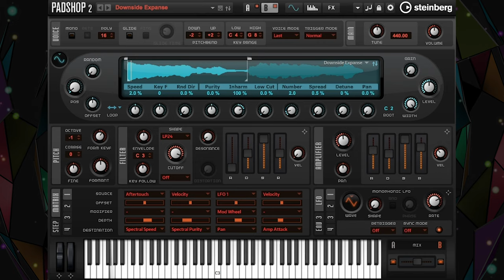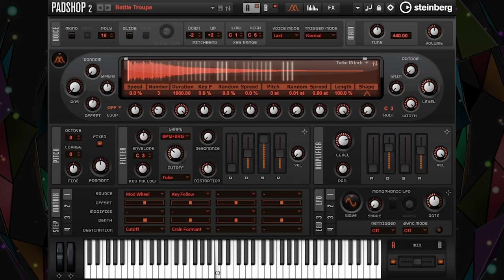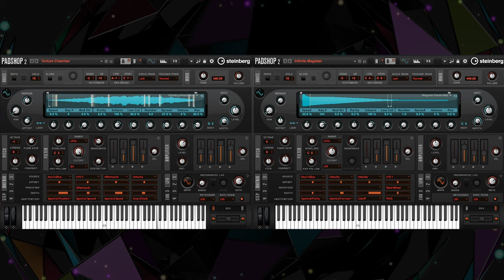Bewitcher & Kingdom For Padshop 2 - Instrumental Demo - Torture Chamber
In this video Gary Gibbons shares an instrumental demo with 78 instances of Bewitcher and Kingdom presets called Torture Chamber. No track coloring or mastering was used.

About Bewitcher:
Bewitcher for Padshop 2 by Online Music Foundry combines acoustic and re-synthesized granular sounds for expressive, unforgettable cinematic soundscapes and sound design. With 250 presets created by Online Music Foundry’s Gary Gibbons, you can create expressive tension-builders, spine-chilling atmospheres, spooky orchestral FX, arpeggiated ethnic and cinematic percussion, eerie pads, and mysterious textures.

About Kingdom:
Explore a whole kingdom of new sounds with 250 presets, all created from recordings of diverse ethnic instruments like kalimbas, taiko drums, Chinese bells and the guzheng. Play with otherworldly granular percussive loops, arpeggiated cinematic drums and mystical synth sounds, all designed exclusively for Padshop 2 by Gary Gibbons from Online Music Foundry.

To learn more about Padshop, Padshop Pro or Padshop 2

Kingdom intro animation by Marc Oberdorfer.

Kingdom intro dialogue by Russell Wait.